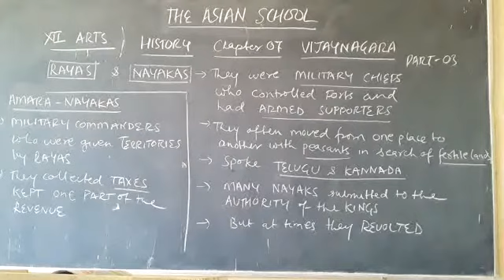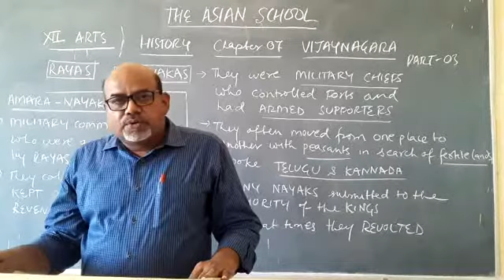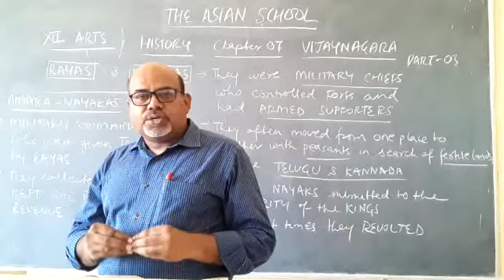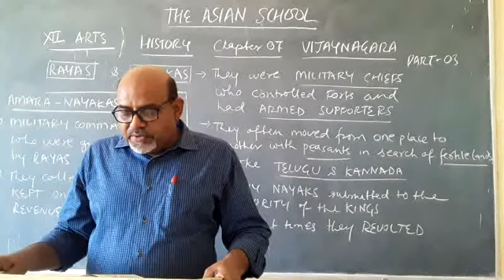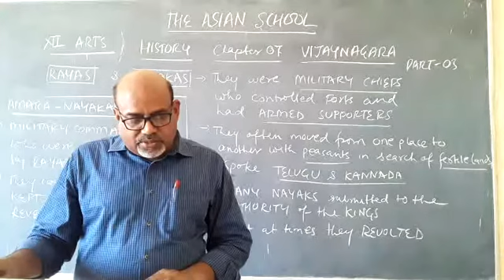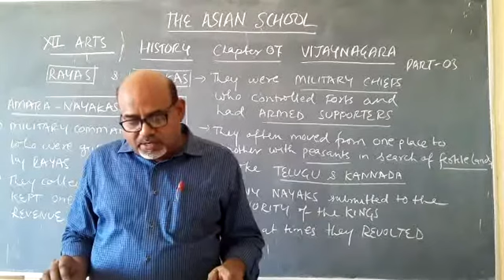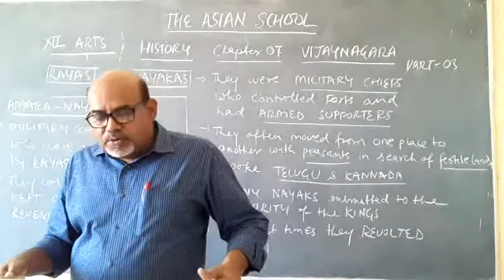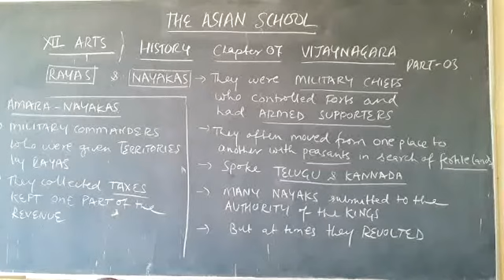XII Arts 2021 History The Asian School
XII History Chapter 07 Vijaynagara Part 03